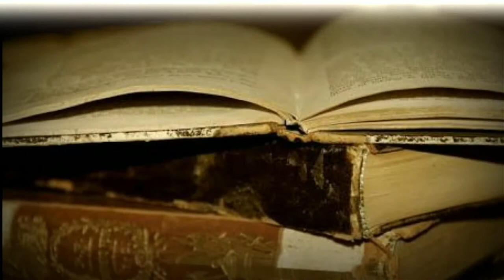Who actually invented the Aeroplane?!!!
Hey guys in this video get to know who actually invented the first aeroplane... No its not the Wright Brothers as u read in school,  its someone else.  What are you waiting for,  hop in right now and fill up your knowledge meter!! 🔥🔝 If u liked my content u know what to do right...
Link-